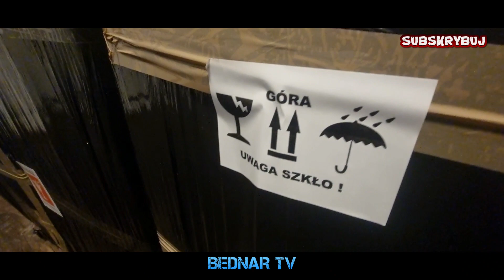Duża Przesyłka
@BEDNAR TV Akwarystyka